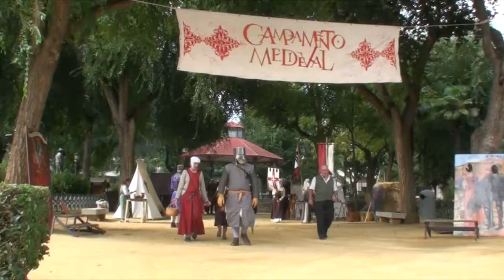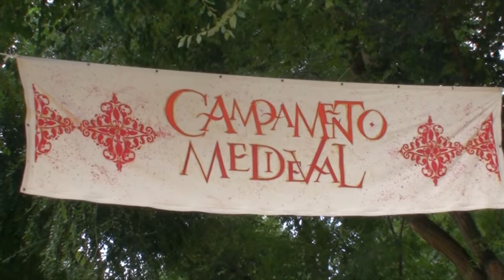Instantes. Mercado Alfonsí. Ciudad Real 2010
Algunos instantes de los recreadores que acudieron al Mercado Alfonsí de Ciudad Real del 2010.